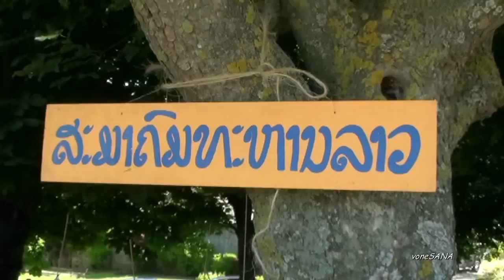Kermesse Lao 2013 à Bussy St Georges France Chap 1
Vidéo par voneSANA
ບຸນ ແກກແມສ໌ ມະຫາກຸສົລ ເພື່ອຫາທຶນ
ສ້າງວັດ ເວລຸວະນາຣາມ